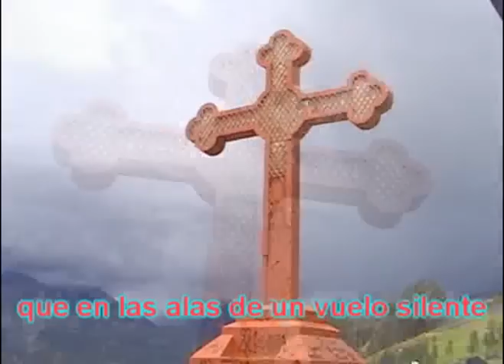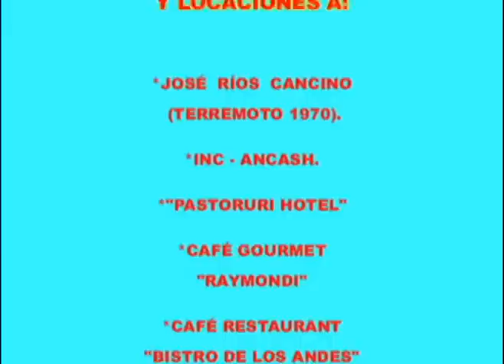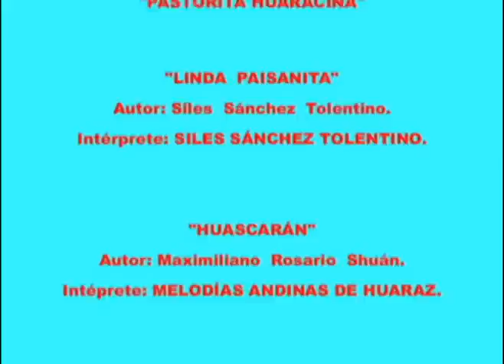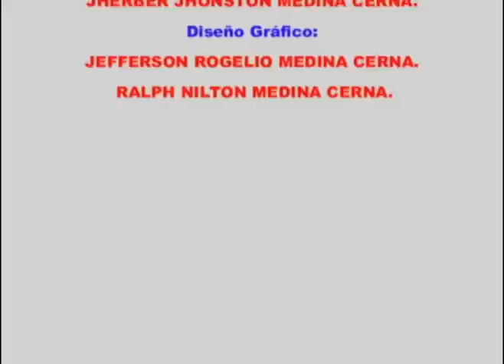HUARAZ HIMNO I reeditado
HUARAZ - ANCASH - PERU.